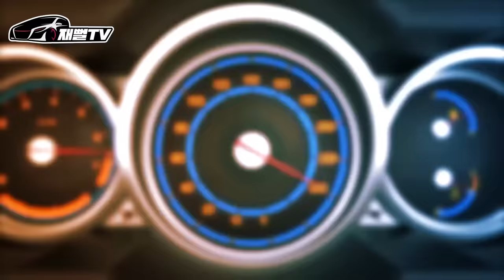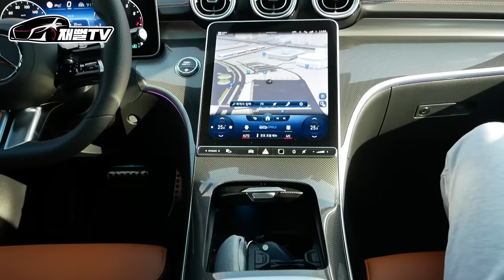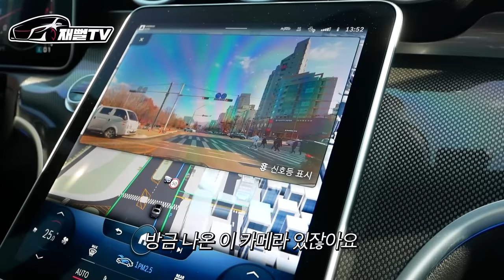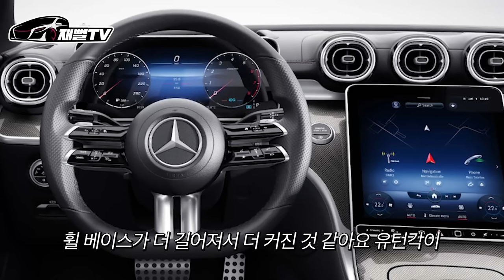신형 C클래스 사고 욕만먹는 이유...차주의 절규 (벤츠 C300 AMG)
C클래스 사고 욕만먹고 있어서 재뻘TV 에 출연해서
해명을 하고 싶다고 하는데